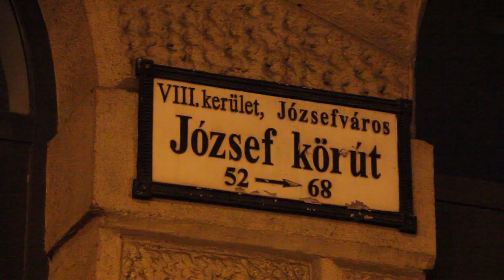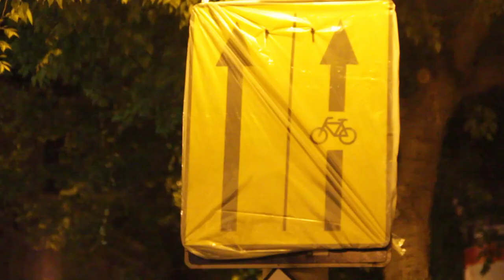Így festették fel a nagykörúti bringasáv első szakaszát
Nehéz volt hinni a szemünknek, de tényleg ez történt! Éjjel elkezdték felfesteni a nagykörúti bringasávot. Ott voltunk és megmutatjuk, hogy készült.

Az utóbbi hetekben több, évek óta hiányzó útvonalon festettek fel régóta hiányzó, városrészeket összekötő bringasávokat. A Bartók Béla út, Tétényi út és Üllői út után most a Nagykörút Nyugati tér és Üllői út közti szakaszán indult el a munka, hogy kényelmesebben közlekedhessetek.

A bringázni vágyók nagyon régóta várják a körúti sávokat. Sok szakmai vita folyt arról, hogyan érdemes megcsinálni. Most a külső forgalmi sávba festik fel az ideiglenesnek szánt bringasávot, miután a megfeleződött autóforgalom.

A Kerékpárosklub legutóbb a vírushelyzetre készült márciusi javaslatcsomagjában kérte a körúti sávok tesztelését. Ennél valószínűleg egy komfortosabb megoldás lehetne a végleges verzió, de már ez is óriási lépés! Köszönjük minden közreműködőnek: akik kérték és akik tettek érte!

Használjátok! Biciklin könnyebben elkerülhetitek a koronavírust, egészségesebb az autózásnál és még át is mozgat. Sajnos most nem tudjuk együtt megünnepelni az új sávokat, ahogy szoktuk, de addig is menjetek rajta, ha arra van dolgotok!

❗️Támogassátok a bringás fejlődésért végzett munkánkat!

Eseményeinek lemondása miatt sok támogatástól eshet el a Kerékpárosklub, ami veszélyezteti munkánk fenntarthatóságát.

1️⃣ Adjátok nekünk adótok 1%-át!

➡️ Nevünk: Magyar Kerékpárosklub
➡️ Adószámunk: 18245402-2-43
➡️ A oldalon pár perc alatt leadhatod 1%-odat.

🎁 Lépjetek be, vagy hosszabbítsatok tagságot, most nyerhettek vele!

👕 Támogathattok I bike Budapest vagy I bike Hungary pólóvásárlással is.

💳 Banki utalással is segíthettek. A közleménybe írjátok be: "adomány"!

Köszönjük!